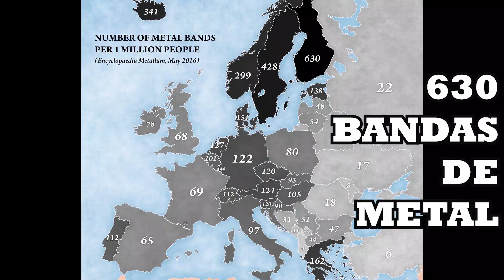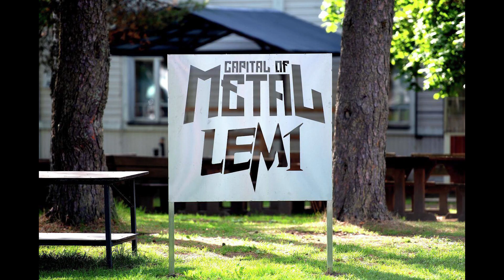5 Mitos sobre Finlandia🤔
En este vídeo hablo pongo en contexto 5 mitos sobre Finlandia.

Si quieres apoyar mi trabajo te invito a dejar tu aporte en las siguientes plataformas